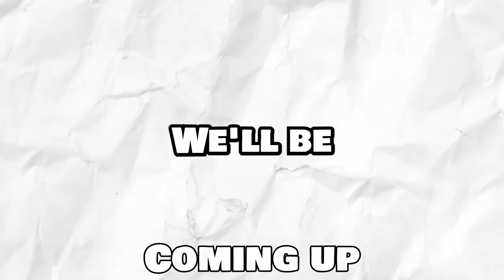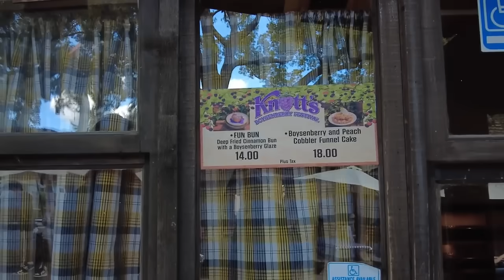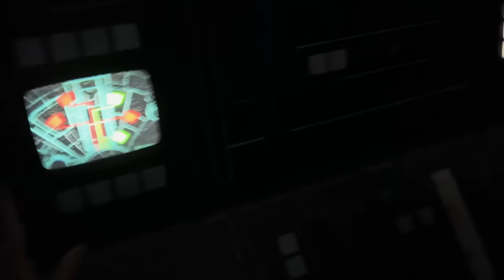I Went to 5 Theme Parks In 24 Hours!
When I was a kid, I never visited theme parks. So I gave myself 24 hours to visit 5 of the world’s BEST theme parks, and I’ll buy SEASON TICKETS to whichever one is my favorite!

Video produced by Jake Bryant